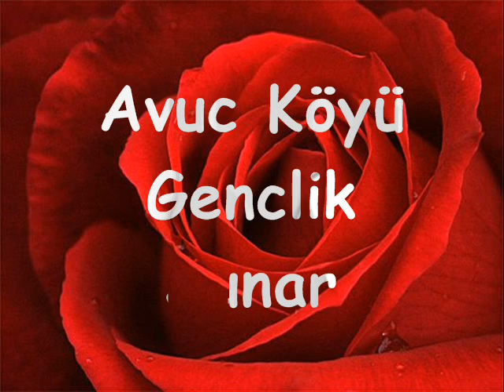Avuc Köyü Genclik